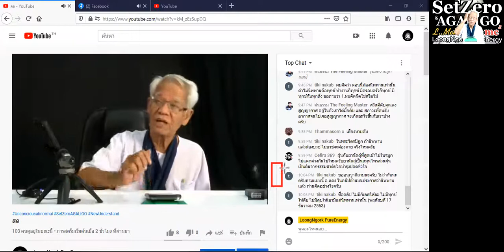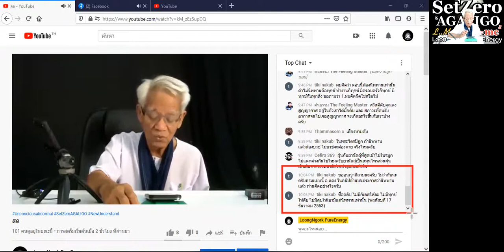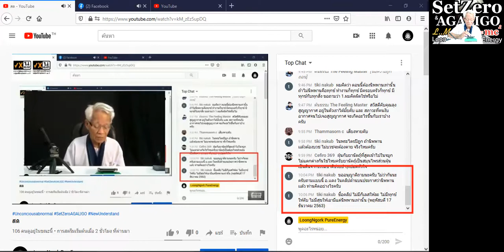ใช้ไวรัสที่ต่อต้านไวรัส/ New knowledge in 21st century I LMElaw I 19ธค63 I 24Hrs